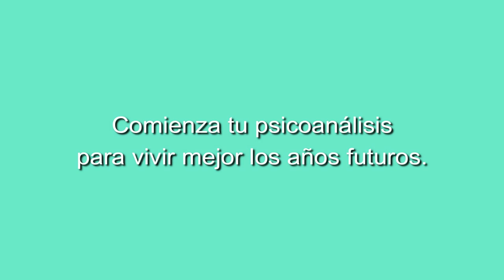21 CONCIERTO EL TANGO ARGENTINO DESDE ANDALUCÍA CON LA MARQUESA DEL TANGO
12 de Marzo de 2022
CONCIERTO EL TANGO ARGENTINO DESDE ANDALUCÍA CON LA MARQUESA DEL TANGO

Repertorio:
1 CARA SUCIA
2 ACQUAFORTE
3 BESOS BRUJOS
4 MARGOT
5 ABSURDO
6 EL ÚLTIMO CAFÉ
7 ATENTI PEBETA
8 MARIPOSITA
9 MAULA

CADA SÁBADO A LAS 19:30 HS EN DIRECTO DESDE FACEBOOK